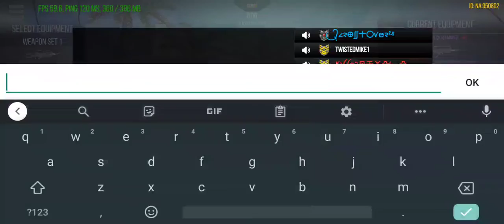FUN ONE 💯 - MODERN STRIKE ONLINE